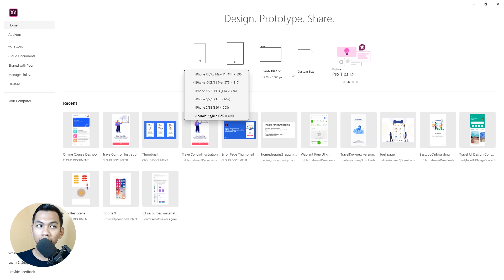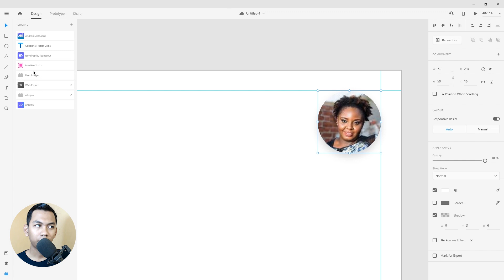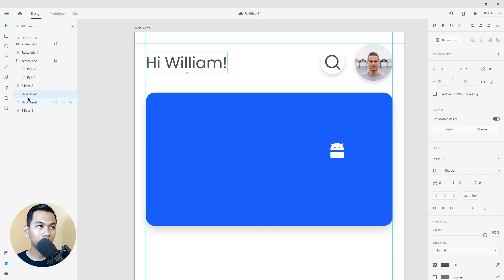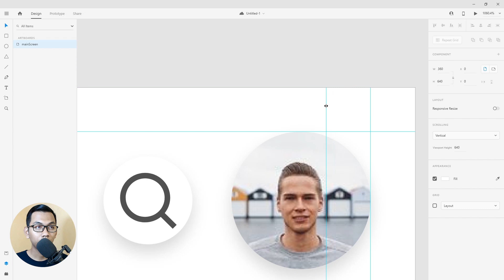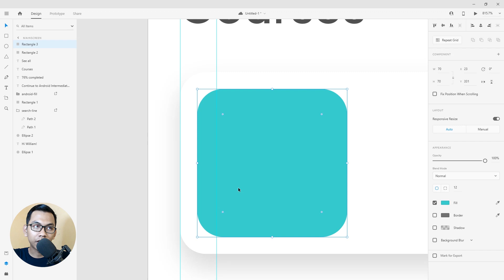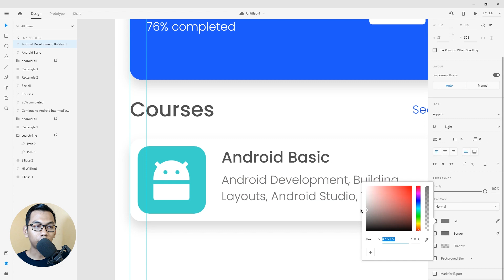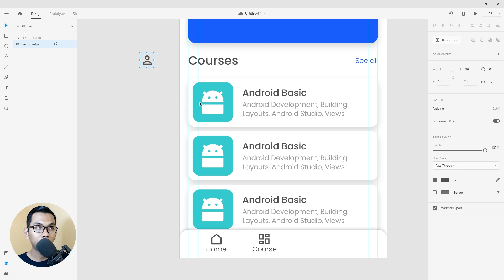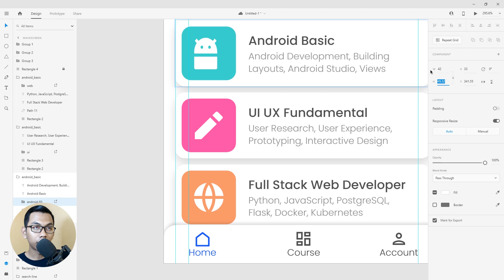Designing Online Course Education App UI Design - Adobe XD to Android Studio (Part 1 - Design)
Hi everyone, I am  @Abdul Aziz Ahwan  . In this video, we are going to Learn How to Designing Online Course Education App UI Design from Adobe XD to Android Studio. In this tutorial we are implementing many things, like Layouting, RecyclerView, CardView, Animation and more.

🎬 Part 1 (Design - Adobe XD)
🎬 Part 2 (XML - Android Studio)
🎬 Part 3 (Java - Android Studio)

📂PROJECT FILE
Adobe XD & Android Studio

👨‍💻 GEAR LIST
Acer Swift 3 SF314-54G-51ZK